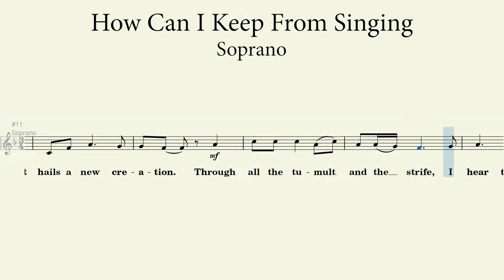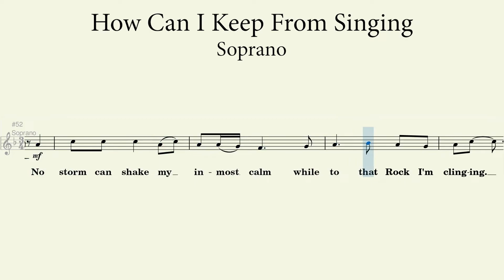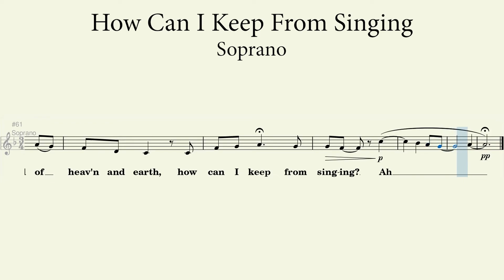How Can I Keep From Singing l Soprano Guide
Words & Music by: Robert Lowry
Arranged by: Timothy Shaw